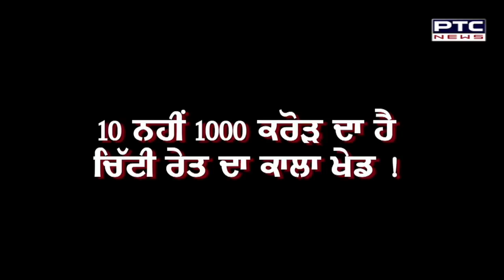ਅਕਾਲੀ ਦਲ ਵੱਲੋਂ ਮੁੱਖ ਮੰਤਰੀ ਵੱਲੋਂ ਕੀਤਾ ਜਾ ਰਿਹਾ ਬਹੁ-ਕਰੋੜੀ ਮਾਇਨਿੰਗ ਘੁਟਾਲਾ ਬੇਨਕਾਬ ਕਰਨ ਦਾ ਦਾਅਵਾ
ਅਕਾਲੀ ਦਲ ਵੱਲੋਂ ਮੁੱਖ ਮੰਤਰੀ ਵੱਲੋਂ ਕੀਤਾ ਜਾ ਰਿਹਾ ਬਹੁ-ਕਰੋੜੀ ਮਾਇਨਿੰਗ ਘੁਟਾਲਾ ਬੇਨਕਾਬ ਕਰਨ ਦਾ ਦਾਅਵਾ। ED ਦੀ ਰੇਡ 'ਚ ਫਸੇ ਚੰਨੀ ਦੇ ਭਾਣਜੇ ਨਾਲ CM ਦੀ ਵਪਾਰਕ ਸਾਂਝ ਦੇ ਸਬੂਤ ਕੀਤੇ ਜਨਤਕ।